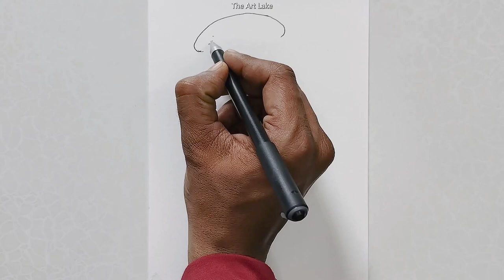Ninja Hattori Step By Step Drawing And Coloring Tutorial For Kids